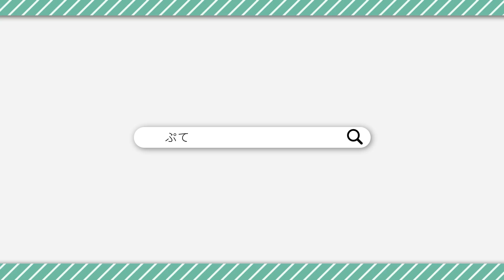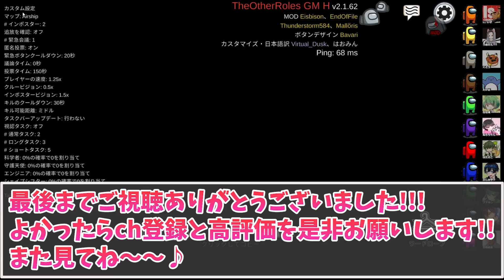【Among Us】タスクギリギリなのに手洗いタスクで遊ぶバカ3人